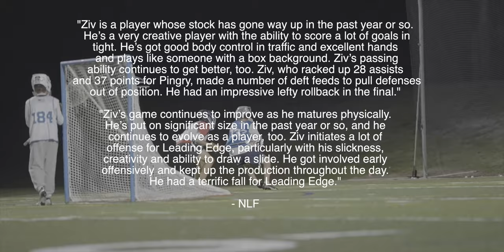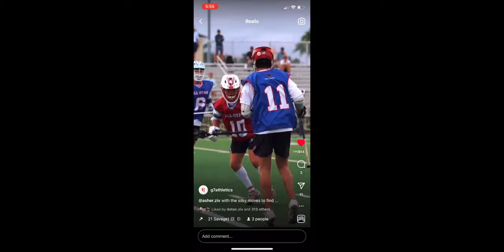Asher Ziv 2022 Fall Highlights (Leading Edge 2025)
I have no rights to the music in this video.